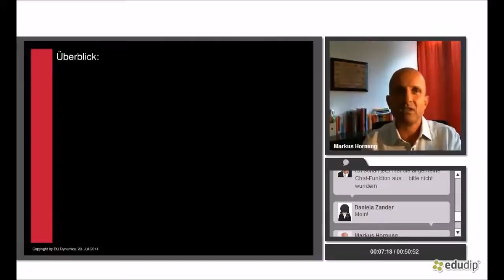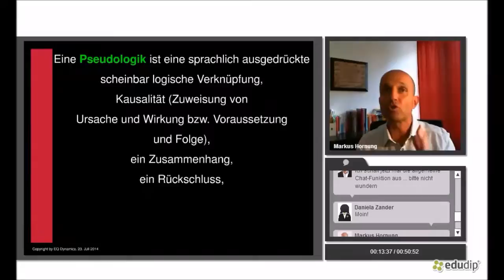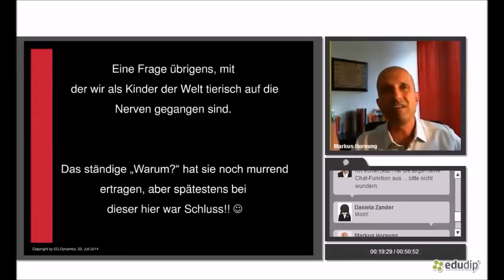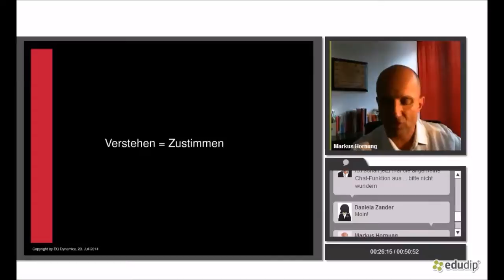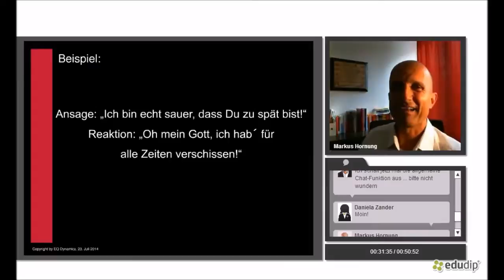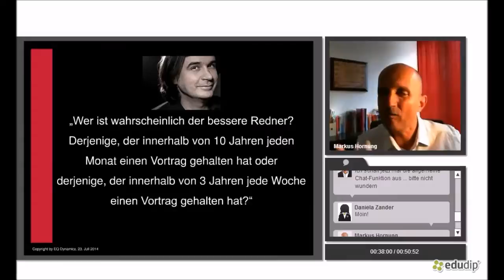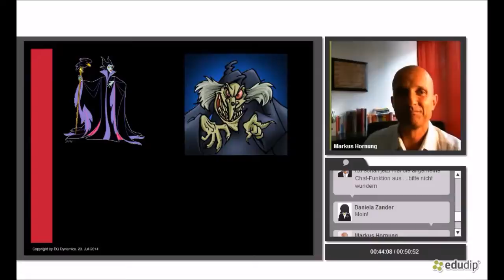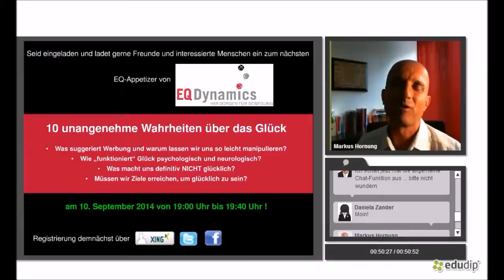3. EQ Appetizer "10 Pseudo-Logiken, ohne die Du ein zufriedeneres Leben führst"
Die Sprache, die wir sprechen und denken, erschafft die Welt, in der wir leben. Und die scheinbaren Logiken und Zusammenhänge, die wir "im Kopf" haben, machen uns bisweilen das Leben schwer - wenn wir sie glauben!
In diesem Webinar werden solch scheinbare Wahrheiten und Zusammenhänge in Frage gestellt und aufgelöst.
Es wird ermutigt, häufiger "Ist das so?" zu denken und zu sagen!
Wir untersuchen, was sprachlich logisch und was kompletter Blödsinn ist, warum wir auch den Blödsinn emotional bewerten und was dabei herauskommt!
(Bitte entschuldigt die schlechte Tonqualität!)